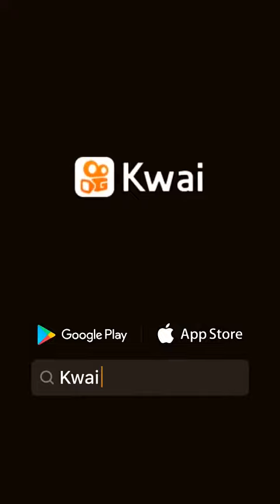Tiago Nunes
Passagem de som (Magia)